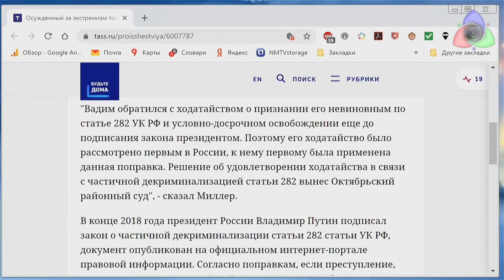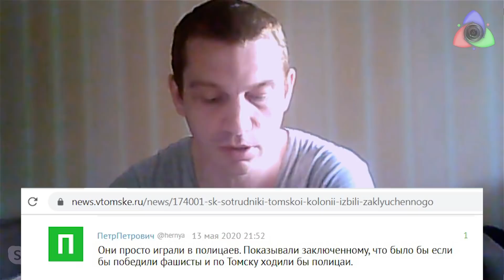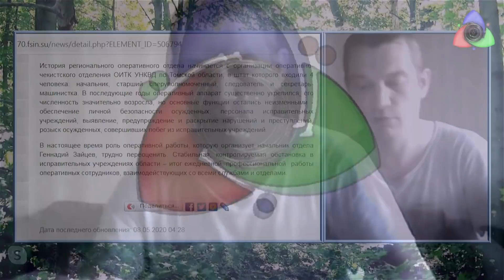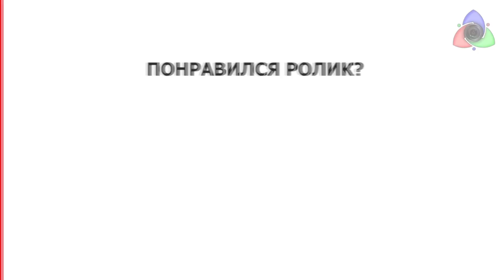Сидящая Россия. Истории из ФСИН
Фараоны застенков. Раб-сила заключённых рабов. Работа есть, а зарплаты нет. "Понятия" российских тюрем.  "День Победы" в исполнении ФСИН. Видеоблогинг до кичи довёл. Отсидка ожесточает. Само отсидка тоже?  Условная свобода весьма условна. Закон не система, Система-Закон! Вадим Тюменцев о ФСИН изнутри.